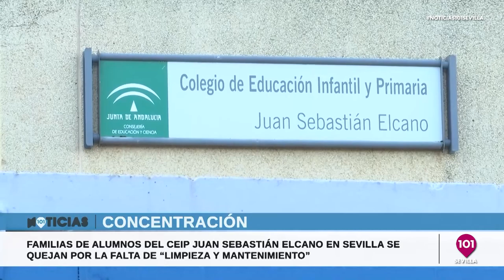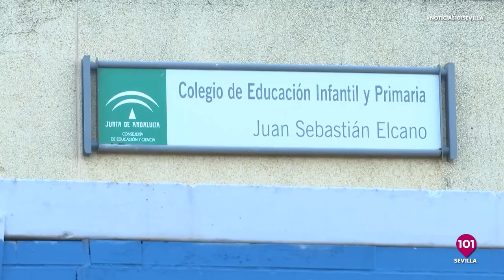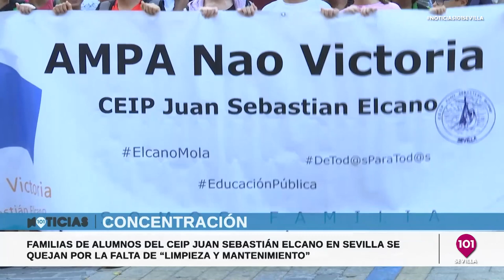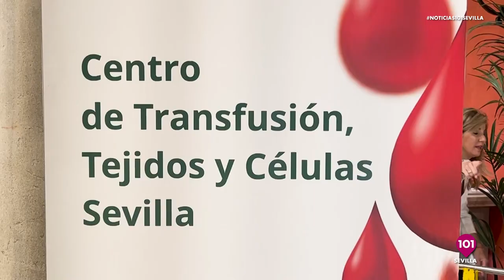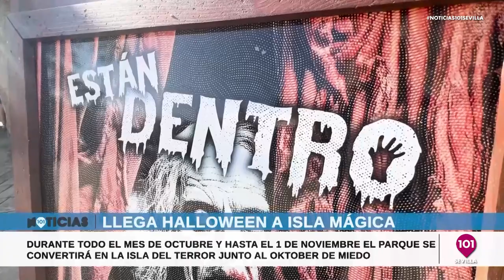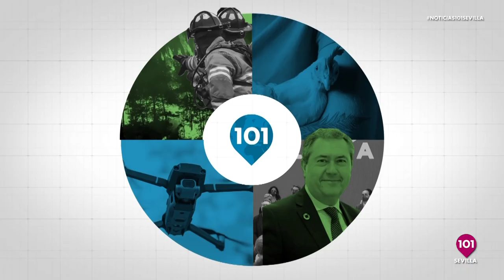Noticias Sevilla 11 de octubre Toda la información de la Provincia de Sevilla